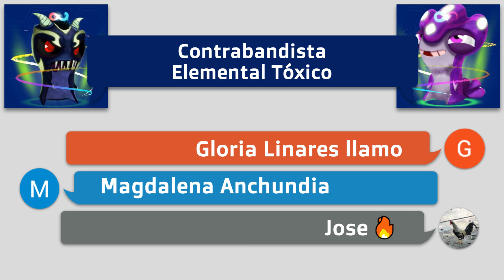☠️ ELEMENTAL TÓXICO & CONTRABANDISTA 😈 Fusión | Slugterra: Slug It Out 2 #1251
Hoy haremos la fusión entre ☠️ ELEMENTAL TÓXICO & CONTRABANDISTA 😈, descubriremos el daño que pueden hacer estas dos nuevas slugs juntas!!